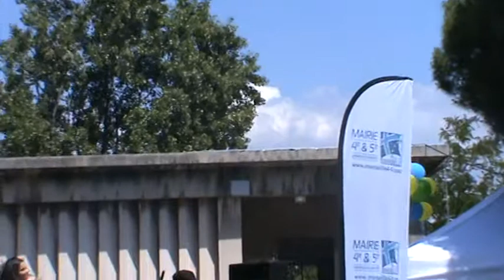dimanche 18 mai 2014 FESTIVAL DU PALAIS LONGCHAMP